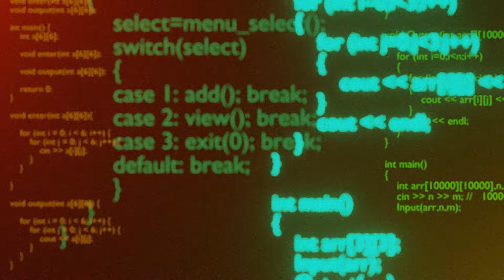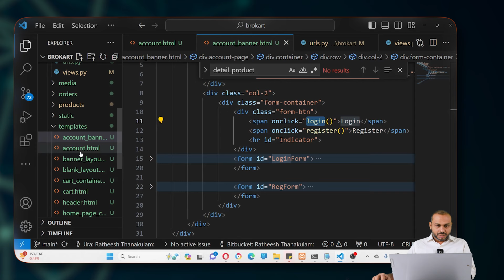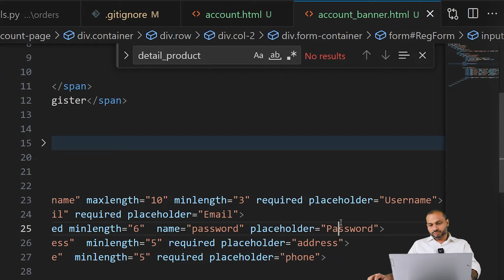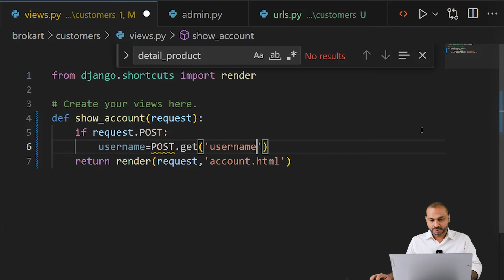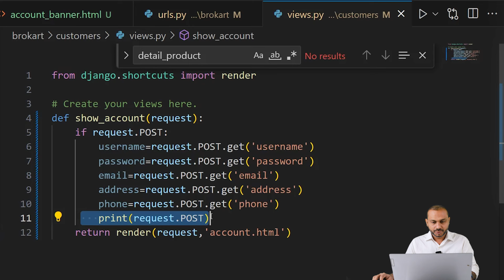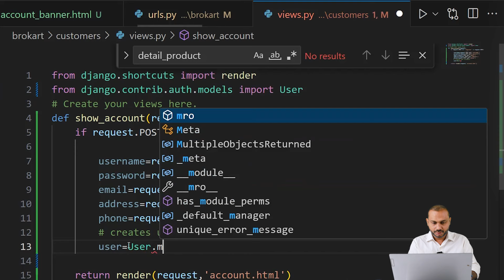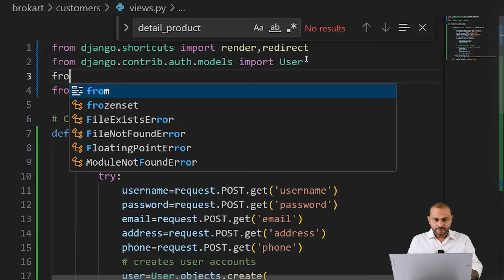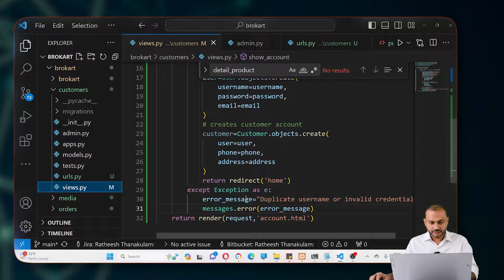Part 25 - Account Management | Python Django Project | Brototype Tutorials Malayalam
In this video, you will learn how to make a e-commerce web app in Django.

To get 24x7 free tech support while learning, fill out this form -

Videos to watch before starting this tutorial -

Here are the links for Django Installation on

About us:

This channel will help you gain skills and knowledge to build a high-income career in the IT field.

Enroll in our 7-month offline training program, 'Brocamp', to learn coding and other skills in an office environment by paying the training fee after placement.